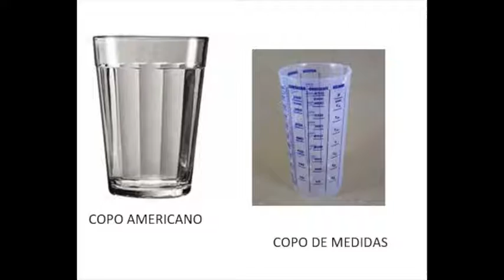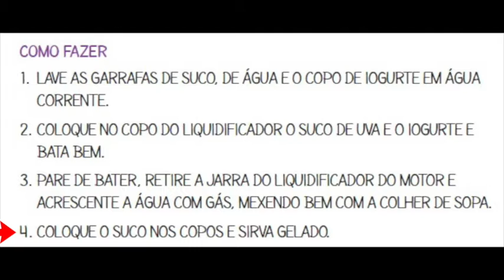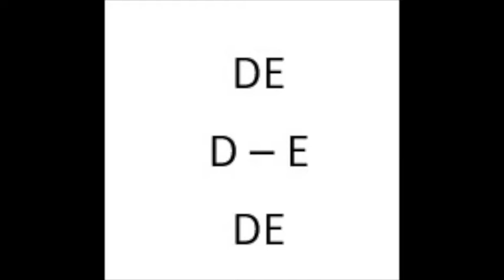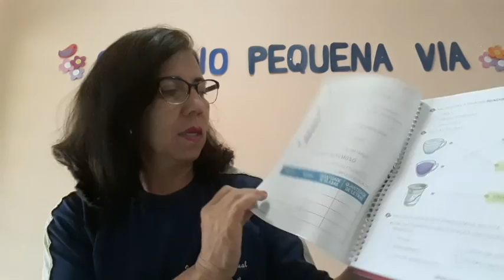1º Ano - 24/11/2020 - Português: receita suco de uva